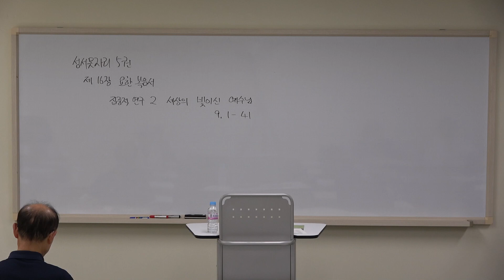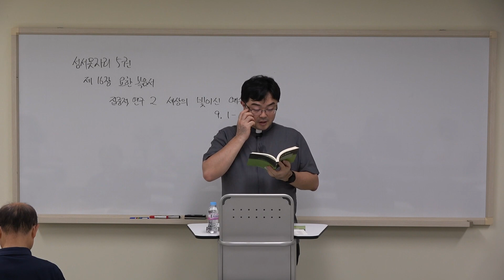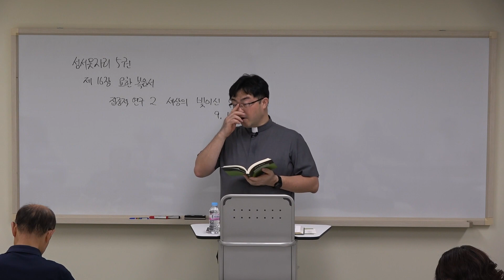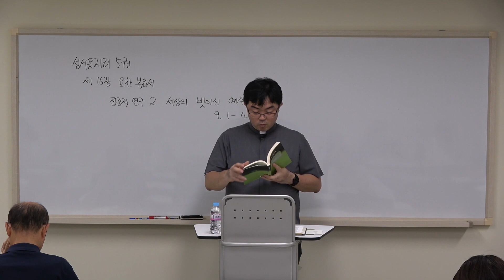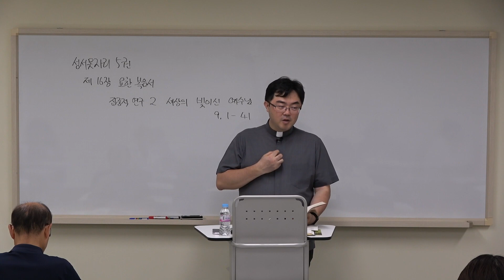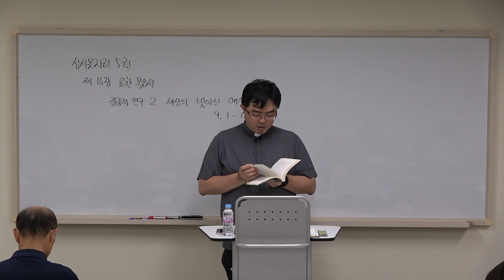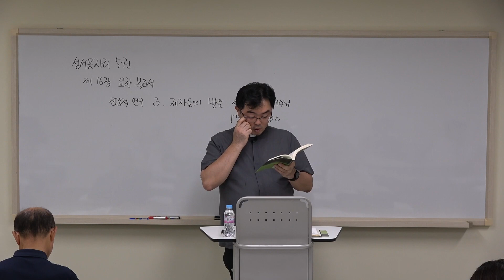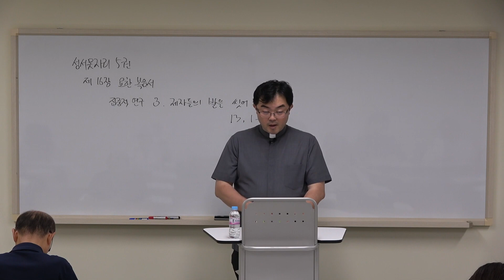240527 성서못자리 5권 9강 "요한 복음서(4)"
성서못자리 2024년 전반기 정기강좌
제5권 9강
제16장 요한 복음서

사용한 장비
Sony FDF-AX43A
Sony UWP-D21
Sony PCM-A10